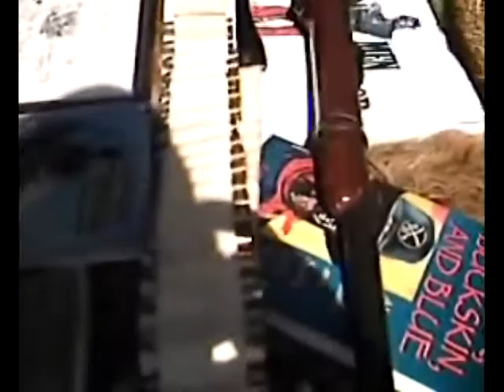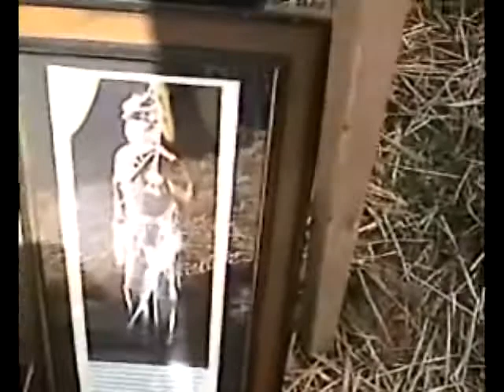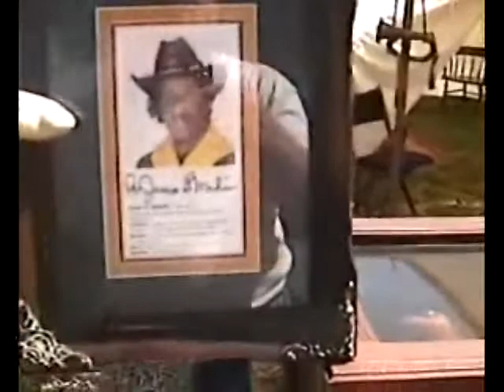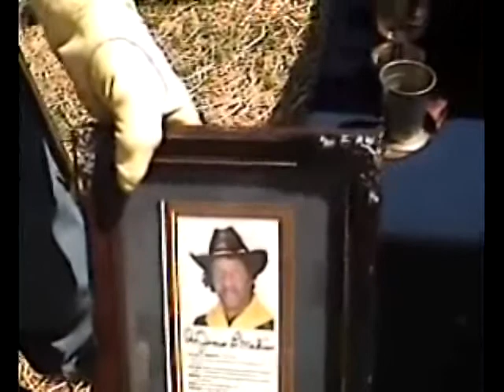Sgt Gregory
Sgt Gregory was representing a soldier in the 1800's called Buffalo Soldiers.  Filmed at the MaHaffey Stagecoach stop museum in Olathe KS .